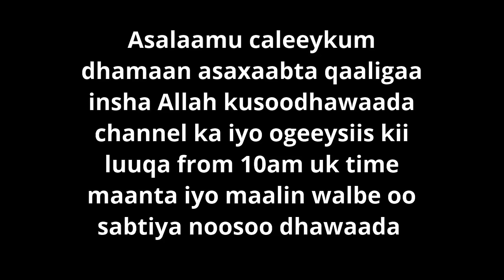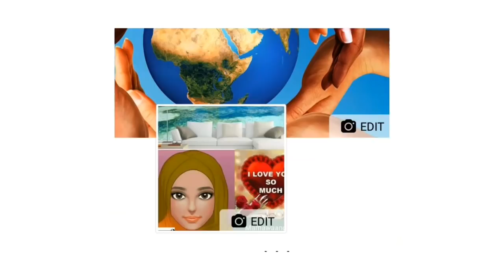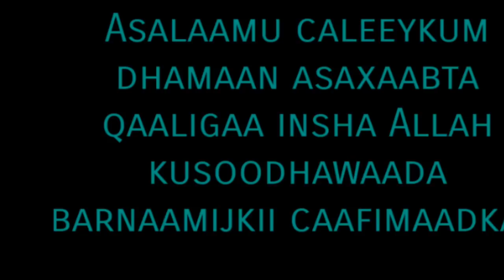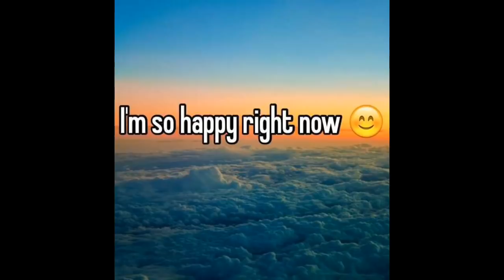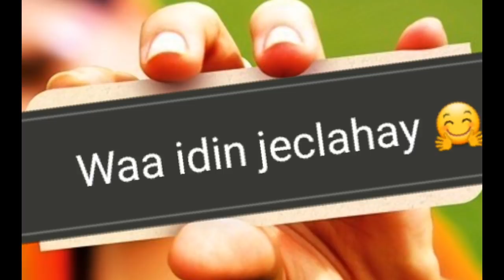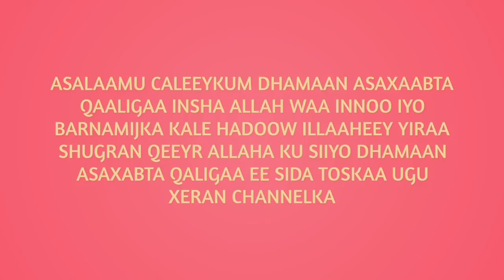xaal aduunyo🌍 ku guuleeyso ama ka gaabso wexeey ku dhaanto maleh!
Asalaamu caleeykum dhamaan asaxaabta qaaligaa insha Allah kusoodhawaada channel ka iyo barnaamijkii bulshada topic ga maanta waa arimaheena nooqaaskaa qofwalbe muraad kiisa oo abshira allaha awooda leh ha u yeelo aamiin yaarabi qeeyr allaha idin siiyo dhamaan asaxaabteeyda qaaligaa meelwalbe oo aad aduunka ka joogtiin 🏡🌍🤗